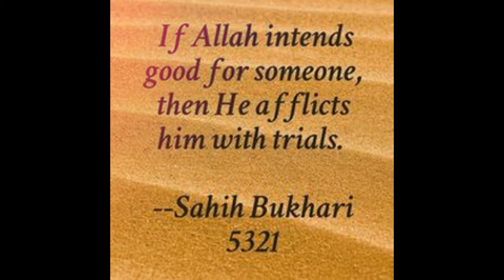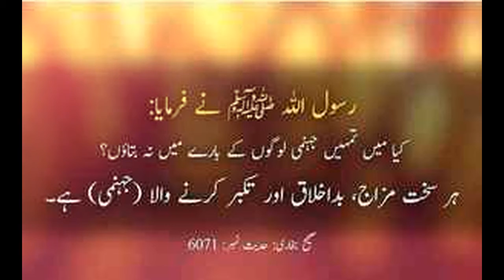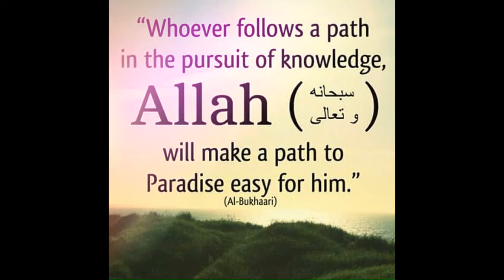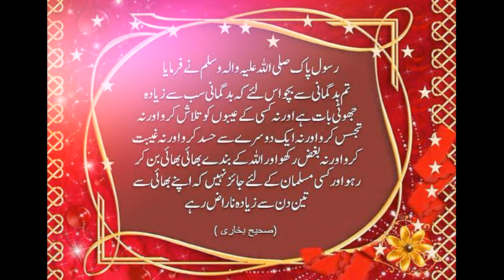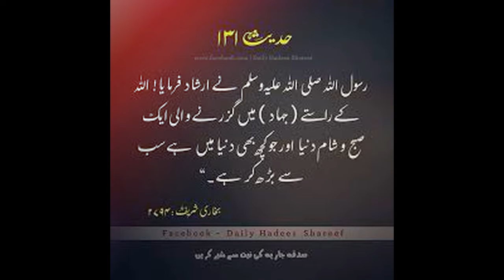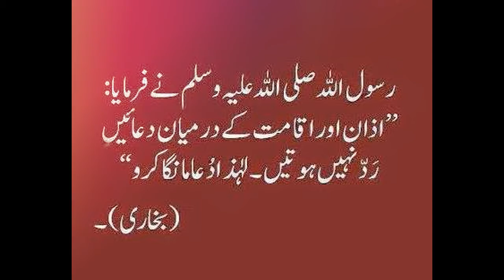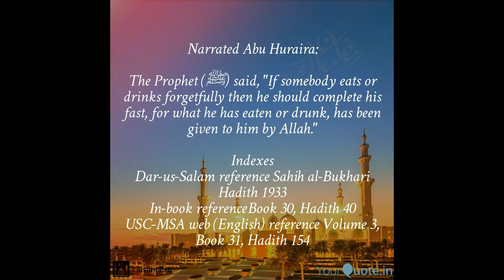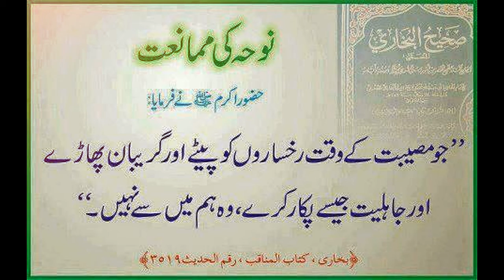Bukhari Shareef Complete Information In Urdu/Hindi | 24 January 2020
Ṣaḥīḥ al-Bukhārī (Arabic: صحيح البخاري‎) is one of the Kutub al-Sittah (six major hadith collections) of Sunni Islam. Whereas, out of all these six major books, the collection of prophetic traditions, or hadith for Sahih al-Bukhari, was performed by the Muslim scholar Muhammad al-Bukhari. It was completed around 846 CE / 232 AH. Sunni Muslims view this as one of the two most trusted collections of hadith along with Sahih Muslim.[1][2] The Arabic word sahih translates as authentic or correct.[3] Sahih al-Bukhari, together with Sahih Muslim is known as Sahihayn.